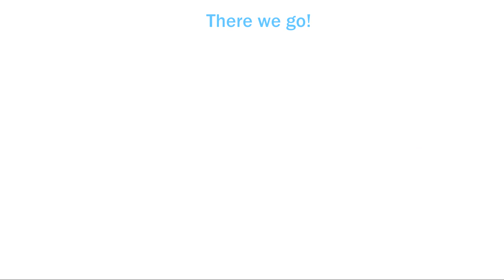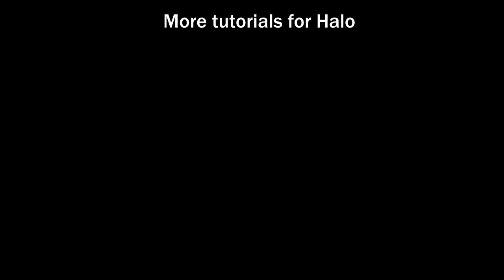Halo 2 Legendary Co-op: Finishing this Chocolate Milk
This is the second part to the Halo 2 legendary series, basically at this point we kinda lost our minds. Although we've yelled at each other during this chaotic game I've had a lot fun playing with my buddy ol' pal Alan. Anyway I hope ya'll enjoy this part of the series!

Me/Pink Text
Alan/Blue Text